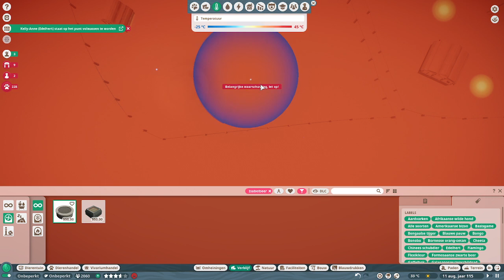planetzoo# 94 de beren zijn er